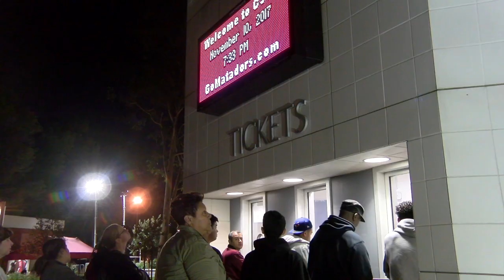Shelby Charlene - CSUN Men's Basketball Opener